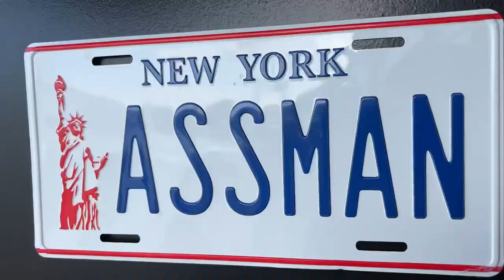First camp in Norway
Review of my first camp with the Norwegian team

Facebook fanpage: Artti Aigro